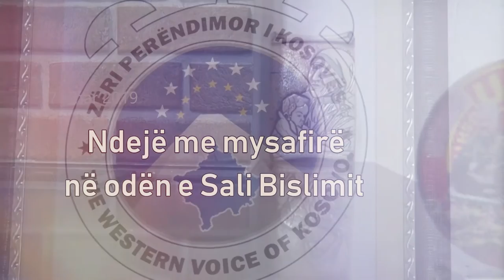DIDA VOKA HALILI - Pjeter Bogdani / Skender Beu (Ne oden e Sali Bislimit)